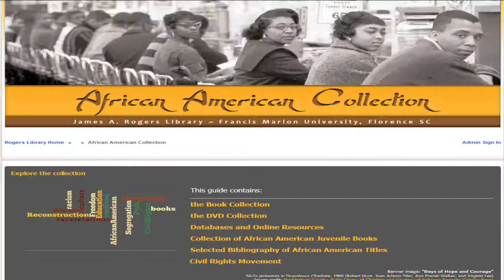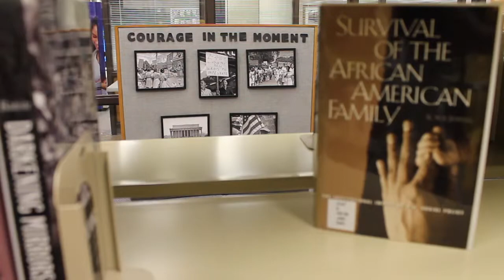the African American Collection @ James A. Rogers Library - Francis Marion University